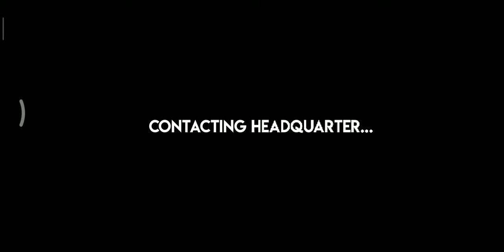Real Commando Secret Mission - Free Shooting Games - android action game | game4u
Real Commando Secret Mission - Free Shooting Games.

game4u Channel : Android Ios gaming channel, about IOS and Android Games, Gameplay Video, Action game, Car Game, Kids Game, Motor Game, Funny Game, Truck Game Walkthrough and much more Here !

game info:

--Introduction--

Real Commando Secret Mission - Free Shooting Games Hatcom Inc.
proudly presents a new fps world war army game for you. The intense graphics and catchy story line is going to make your free time more thrilling in this free shooting games.